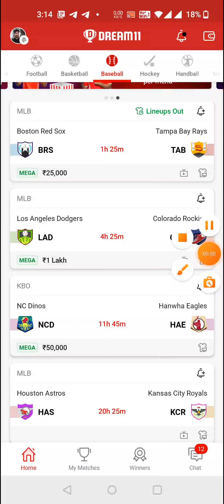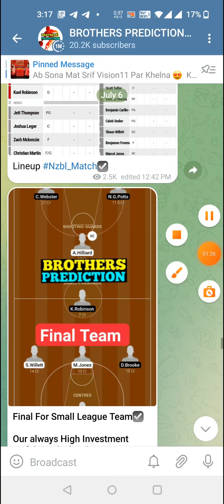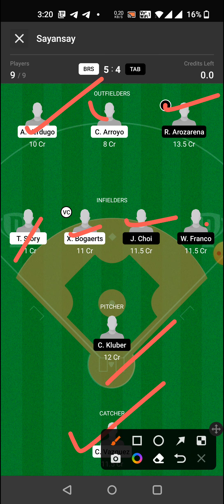BRS vs TAB BASEBALL DREAM11 TEAM PREDICTION TODAY MATCH | MLB DREAM11 TEAM